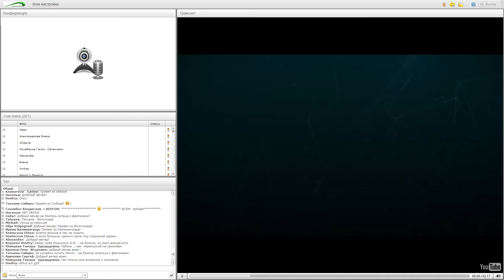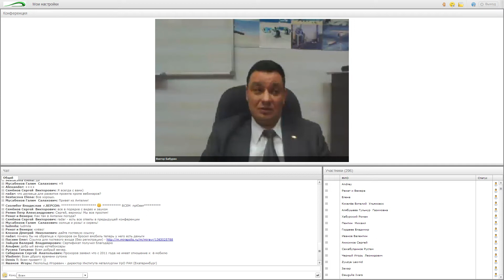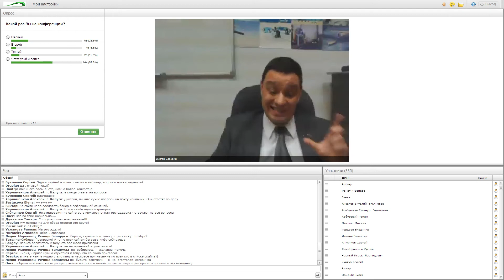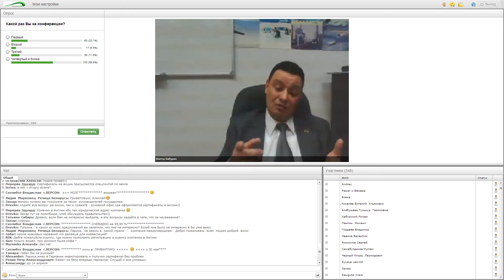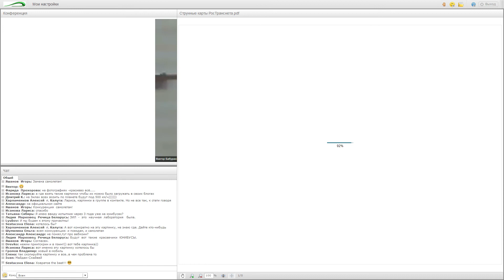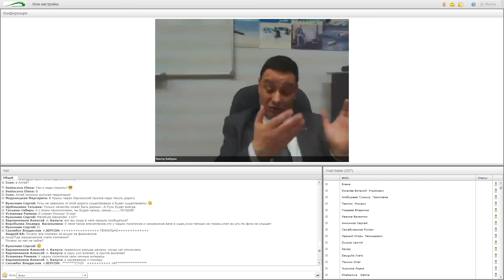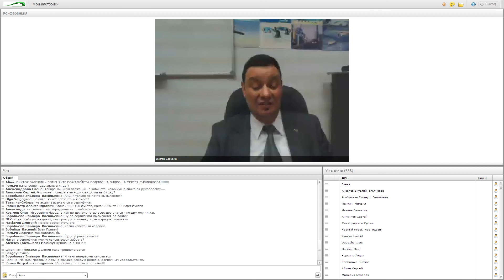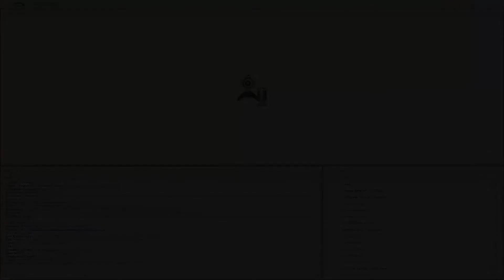RSW SYSTEMS | SKY WAY | Вебинар 07.04.14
Струнный транспорт Юницкого. Началось народное финансирование!
КРУПНЕЙШАЯ В МИРЕ компания с прорывной транспортной технологией. Успей стать совладельцем компании на УНИКАЛЬНЫХ условиях.
Все мечтали оказаться рядом со Стивом Джобсом, Генри Фордом, Марком Цукербергом и стать совладельцем их компаний, когда те были в самом начале пути.
Теперь у нас есть такая возможность. Используйте ее.